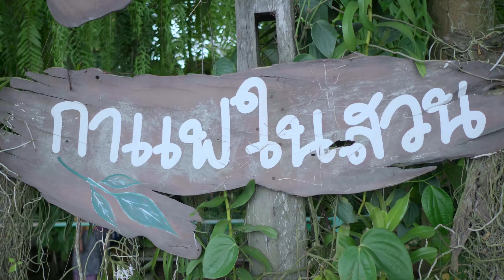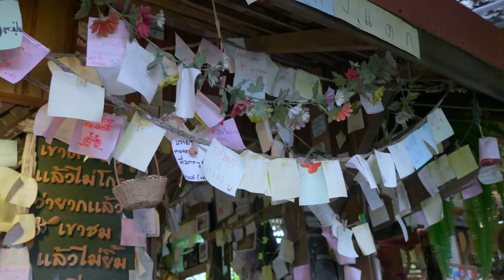กาแฟในสวน (ลำลูกกาคลอง 13) Panasonic GH5 + Leica DG 15mm 4K 24p 48fps Video Test : Cafe in Garden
Copyright by YUM YAI TV